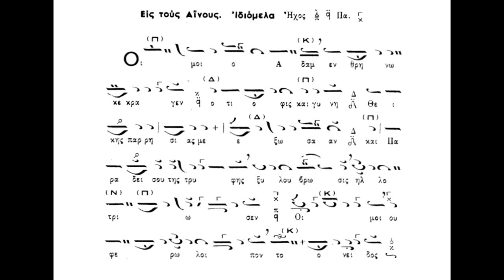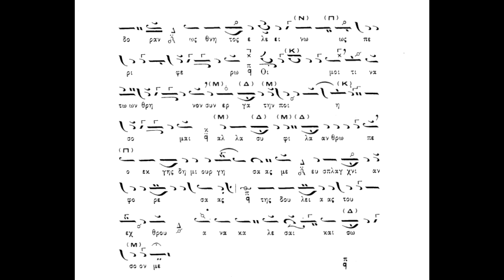Κυριακή της Τυρινής,Οίμοι! ο Αδάμ, εν θρήνω κέκραγεν,ήχος πλ. α΄,Πανάρετος Φιλοθεΐτης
Κυριακή της Τυρινής,Οίμοι! ο Αδάμ, εν θρήνω κέκραγεν,ήχος πλ. α΄,Πανάρετος Φιλοθεΐτης(βιβλίον Νέα Μουσική Συλλογή Τόμος Α΄ Τριώδιο-Πεντηκοστάριο(1973) Αθ.Καραμάνη)